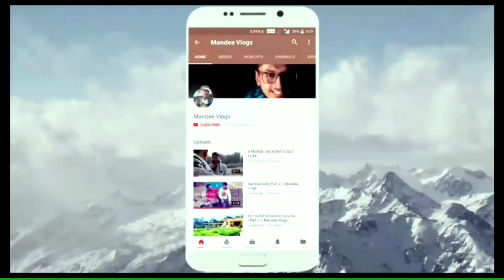EK OVERSMART LADKA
Hello YouTube,now this video is all about a person who tries to become something else which he was not and eventually caught by his friend. so like this video comment and do share and subscribe mandee vlogs..

Mandee vlogs